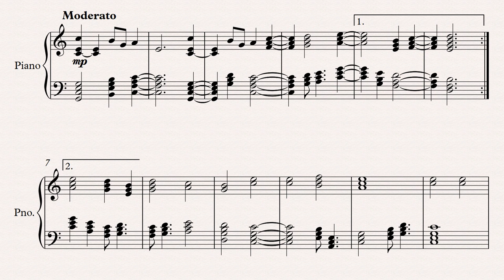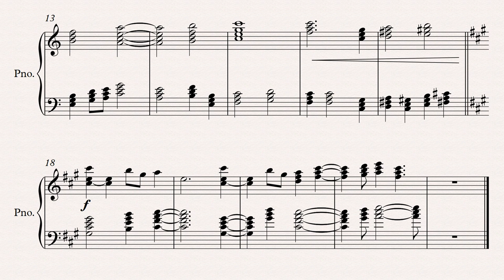Winter Cabin (Rough Draft)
Practicing different techniques in Music composition.